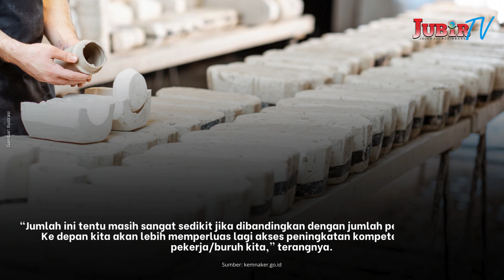Menaker Ajak Pekerja/Buruh Tatap Masa Depan Dunia Ketenagakerjaan di Hari Buruh Internasional 2024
Jubir TV - Pada peringatan Hari Buruh Internasional (May Day) tahun 2024, Kementerian Ketenagakerjaan mengampanyekan tema “May Day 2024: Kerja Bersama Wujudkan Pekerja/Buruh yang Kompeten.”

Tema ini merupakan upaya pemerintah dalam mengajak pekerja/buruh untuk menatap masa depan dunia ketenagakerjaan.

Menteri Ketenagakerjaan, Ida Fauziyah, mengatakan, masa depan dunia ketenagakerjaan akan dipenuhi dengan dinamika dunia usaha dan dunia industri yang sangat dipengaruhi oleh perkembangan teknologi dan informasi.

Hal tersebut tercermin dari kondisi saat ini yang telah memasuki era digitalisasi.

Oleh karena itu menurut Ida, masa depan dunia ketenagakerjaan Indonesia sangat ditentukan oleh kompetensi dan daya saing pekerja/buruh, yang mana hal tersebut akan berperan besar terhadap daya saing bangsa.

“Masa depan bangsa Indonesia sangat ditentukan oleh seberapa kompeten dan seberapa kompetitif pekerja/buruh kita. Oleh karenanya, secara khusus, saya mengajak teman-teman pekerja/buruh untuk terus berupaya meningkatkan kompetensi dan daya saing,” kata Ida di Jakarta, Rabu (1/5/2024).

Menurut Ida, peningkatan kompetensi dan daya saing pekerja/buruh memiliki 2 tujuan utama bagi pekerja/buruh.

Pertama, meningkatkan keterampilan, keahlian, kemampuan, dan kapasitasnya sehingga dia mampu meningkatkan karirnya.

Kedua, peningkatan kompetensi dan daya saing bertujuan untuk membekali diri dengan berbagai keterampilan dan kompetensi yang dapat digunakan untuk alih profesi.

Dua hal tersebut menurutnya sangat penting agar pekerja/buruh dapat terus survive menghadapi dinamika dunia ketenagakerjaan yang semakin dinamis dan kompetitif.

“Untuk menghadapi masa depan ketenagakerjaan, menjadi terampil saja tidak cukup. Kita harus terus menerus mengasah diri, meningkatkan kapasitas diri, agar kita selalu bisa beradaptasi dengan perubahan,” ujarnya.

Kementerian Ketenagakerjaan sendiri, lanjut Ida, telah menyiapkan berbagai instrumen untuk meningkatkan kompetensi dan daya saing para pekerja/buruh.

Di antaranya pelatihan vokasi melalui program BLK Komunitas bagi pekerja/buruh.

Hingga saat ini Kemnaker telah membangun 8 BLK Komunitas yang didirikan bagi serikat pekerja/serikat buruh.

“Jumlah ini tentu masih sangat sedikit jika dibandingkan dengan jumlah pekerja/buruh kita. Ke depan kita akan lebih memperluas lagi akses peningkatan kompetensi bagi para pekerja/buruh kita,” terangnya.

Selain BLK Komunitas, Ida menyatakan bahwa BLK atau BPVP juga terbuka bagi pekerja/buruh yang ingin meningkatkan keterampilan dan kompetensi.

Karena berbagai instrumen peningkatan keterampilan yang disediakan pemerintah tidak hanya untuk membekali keterampilan (skilling) bagi angkatan kerja baru, namun juga untuk meningkatkan keterampilan (up skilling) dan alih keterampilan (re-skilling) bagi angkatan kerja lama atau pekerja/buruh.

“Kami sadar bahwa berbagai instrumen tersebut belum lah mencukupi untuk memfasilitasi seluruh pekerja/buruh di Indonesia. Oleh karenanya, pada momen May Day ini, saya juga mengajak kementerian/lembaga, pemda, dan pihak-pihak untuk bersama-sama menjadikan topik peningkatan kompetensi pekerja/buruh ini sebagai isu bersama,” pungkasnya.